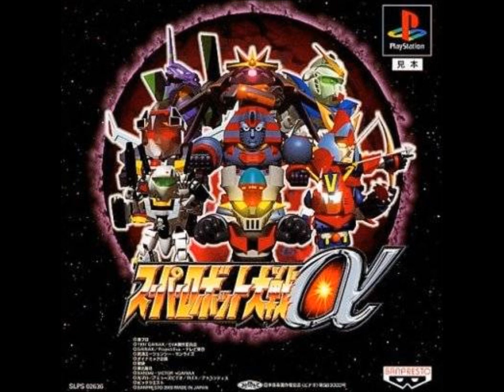SRW Alpha - Haran Banjou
SRW Alpha version of "Haran Banjou" from Invincible Steel Man Daitarn 3. Original composed by Takeo Watanabe.